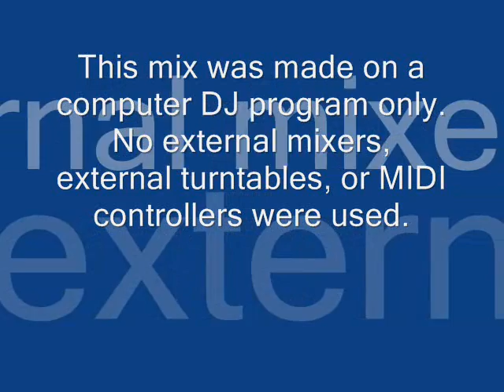DJ Techmaster D- Kanye West Mix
This is a small Kanye West mix that I decided to do to show another DJ (DJ Rude Ink) how to mix songs together (Not putting you on blast dude, just trying to be helpful). I just made this mix on the spot. I didn't use any set cues, headphones to prepare the next song, or and turntables or mixers. All I used was Traktor DJ Studio 2 on my PC. I don't expect this mix to be all live and stuff,  so don't look at it like that. Comments are welcome, and hope you enjoy this mix!